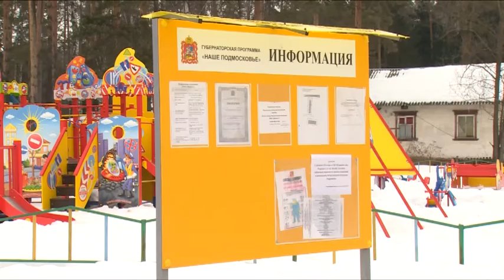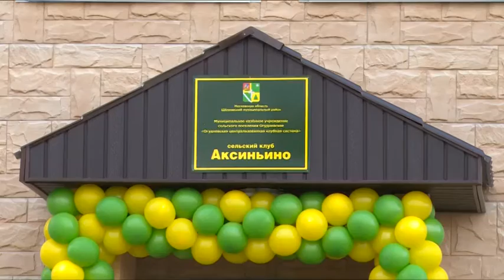В.Шапкин положительно оценил экономическое развитие поселения Огудневское в 2015 г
. Глава сельского поселения Огудневское Николай Сорокин выступил перед местным Советом депутатов с отчётом о развитии Огудневского в 2015 году. Заедание было открытым, так что принять участие в нём смогли и жители. Также оценку проделанной администрацией поселения работы дали депутаты Московской областной Думы и Совета депутатов Щёлковского района